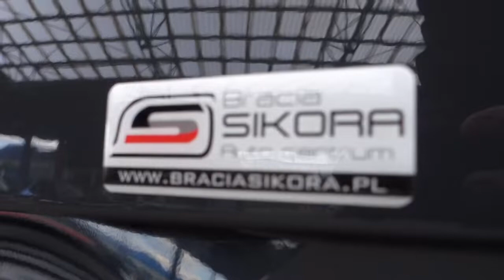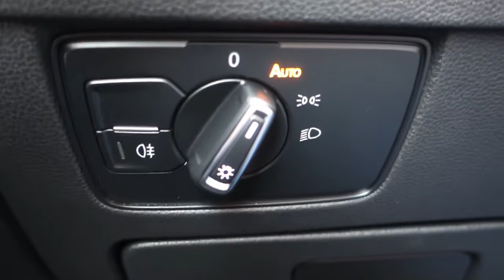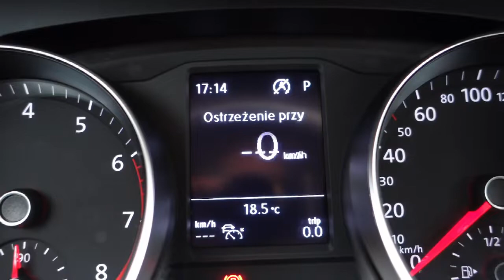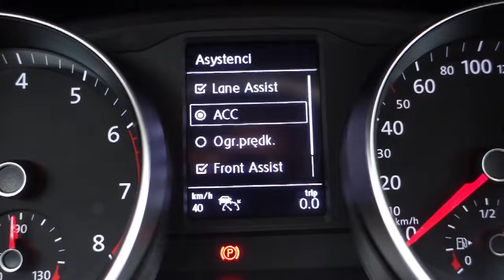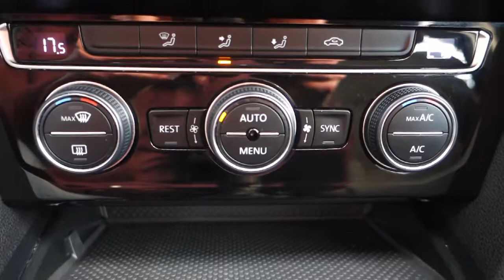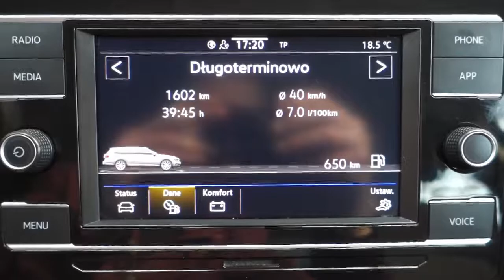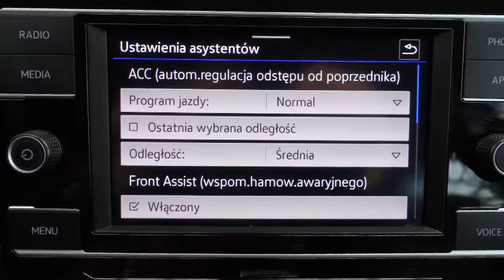Volkswagen PASSAT B8 Variant | 1.5 TSI evo (150 KM) DSG [ Auto Centrum Bracia Sikora ]